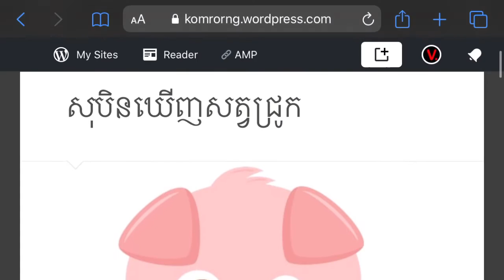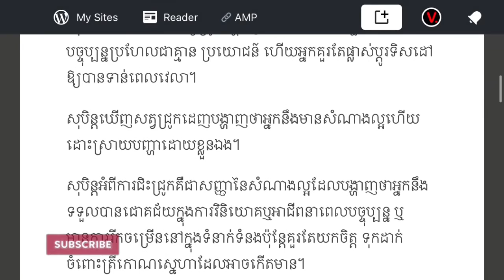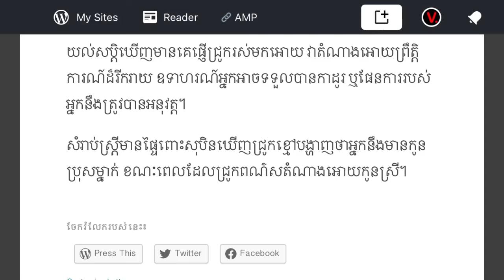សុបិន​ឃេីញ​សត្វជ្រូក - dream meanings about pig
សុបិនឃេីញ​សត្វ​ជ្រូក​
dream meanings about pig

អានអត្តបទផ្សេងៗទៀត៖
អានអត្តបទពីទំនាក់ទំនងស្រីប្រុស៖
shorturl.at/ruAEX
អានអត្តបទពីការអភិវឌ្ឍន៍ខ្លួន៖
shorturl.at/qwJMU
សូមអរគុណ